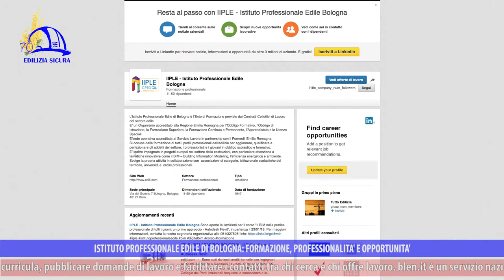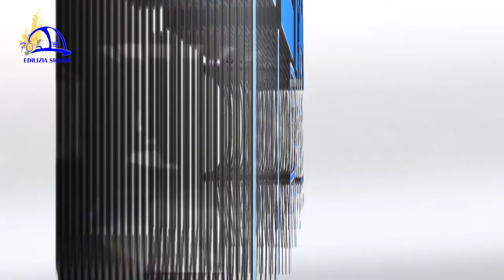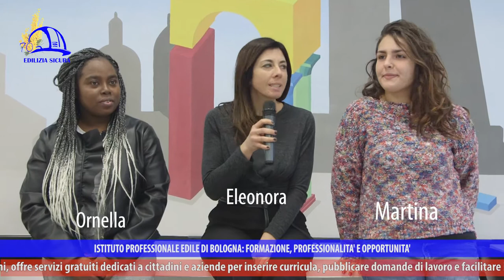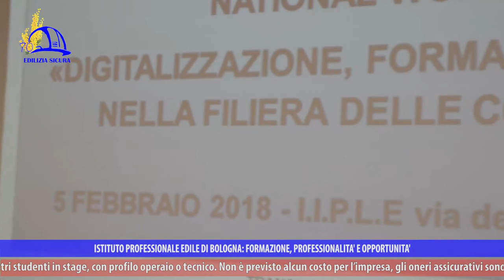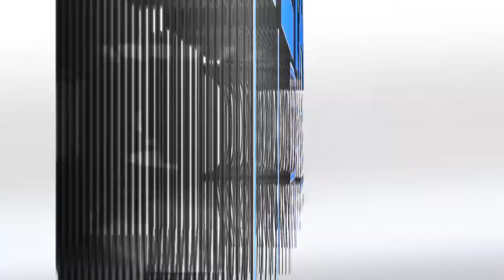Edilizia Sicura 360° p13 "Edilizia: Femminile Singolare"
“Edilizia: femminile singolare” è la puntata n.13 della trasmissione “Edilizia Sicura-Il mondo dell’edilizia a 360°”, stagione 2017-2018, in onda a marzo 2018 su NettunoTv canale 99 del digitale terrestre, DI.TV canale 90, DI.TV/Tele1canale 92, LepidaTV canale 29 e 59 e su YouTube al canale “Edilizia Sicura-Cpto Bologna”.
Il settore edile è prevalentemente maschile ma oggi un numero sempre crescente di donne intraprende tale strada, nelle sue svariate specializzazioni tecniche. In occasione della festa della donna, con questa puntata si vogliono omaggiare i profili professionali femminili dell’edilizia attraverso le voci raccolte nel corso del tempo.
Il numero delle iscritte alla Facoltà di Ingegneria dell’Unibo è in crescita, con punte del 70% in alcuni ambiti, e anche delle laureate, in media il 30% del totale. La crisi economica ha richiesto negli ultimi anni nuove professionalità, a fronte delle numerose difficoltà dei più giovani di inserirsi nel mondo del lavoro. Sviluppare le innovazioni (come BIM e industria 4.0) può essere una risposta alla crisi, assieme alla formazione come la leva fondamentale per intervenire sul mercato del lavoro, anche attraverso progetti di rilancio economico e di economia circolare.
All’interno della scuola professionale edile molte donne portano la loro esperienza di libere professioniste contribuendo come docenti a formare i più giovani. Il valore aggiunto dell’Iiple è anche questo: mettere a disposizione competenza, entusiasmo e professionalità per fare apprendere ai ragazzi del biennio formativo il valore del lavoro pratico e prepararli a tutte le problematiche del settore.
In un mondo che cambia velocemente, l’Iiple affronta la sfida legata al numero crescente di allievi stranieri, spesso in difficoltà con la lingua e ad ambientarsi. Questo stimola il team dei docenti a intraprendere percorsi formativi fatti sì di nozioni ma anche di pazienza, voglia di stare insieme e di insegnare in un’atmosfera di divertimento, al fine di trasmettere solidarietà, fare squadra e risvegliare la voglia di studiare e apprendere un mestiere. Avere un forte spirito di gruppo e fiducia nell’altro sono aspetti caratterizzanti del lavoro edile. Da un lato, quindi, la didattica resta un caposaldo ma dall’altro l’Iiple sviluppa aspetti di accoglienza e di formazione, proponendo attività creative attraverso cui i giovani possono apprendere le basi e gli strumenti necessari per l’introduzione nel mondo del lavoro. Un esempio: per insegnare ai ragazzi del corso IeFP le tecniche di decorazione pittorica, gli è stato fatto dipingere un murales nella parete di una delle aule dell’Iiple. Tecniche classiche ma in chiave giovane, in stile graffito.
Da un punto di vista sindacale, si rileva che le sindacaliste donne, poche nel settore costruzioni, vengono per lo più impiegate a ricoprire incarichi in ambiti amministrativi. Tuttavia, riportiamo un esempio di donna attiva al fianco degli operatori del settore, una risorsa collaborativa di aiuto e sostegno.
Le intervistate della puntata dedicata alle donne in edilizia sono Simona Tondelli (Docente Tecnica urbanistica UNIBO), Maria Pungetti (Ingegnere professionista e docente IIPLE Bologna), Eleonora Maurizzi (Coordinatrice qualifica IeFP IIPLE Bologna), Barbara Bortolotti (Docente Informatica IIPLE Bologna), Valentina Ferrari (Docente Italiano per stranieri IIPLE Bologna), Bettina Jones (Docente Decorazione IIPLE Bologna), Francesca Cocco (Operatrice sindacale FILCA CISL), Daniela Freddi (Ricercatrice IRES Emilia-Romagna), Maria Assunta Vitelli (Ufficio Energia Dir. nazionale Legambiente), Irene Duse (Responsabile prove chimiche ALS Italia), Francesca Pozzi (Gruppo FEG Droni Ferrara).
Abbiamo raccolto anche le testimonianze delle giovani Ornella e Martina: la prima è in servizio civile per un anno presso Iiple e lavora attivamente assieme allo staff della scuola; la seconda è un’ex allieva della qualifica per operatore edile alle strutture e ci racconta la sua passione per la muratura, nata in famiglia, e che, terminata la qualifica, durante la quale si è sentita sempre a suo agio nonostante fosse l’unica ragazza, ha continuato gli studi per diventare geometra.
L’Iiple Istituto professionale edile di Bologna è presente sul web, con le pagine Facebook e LinkedIn, su Google Plus e sul sito
“Edilizia Sicura” è a cura di Iiple e parla di sicurezza sul lavoro, efficientamento sismico ed energetico, sostenibilità, ambiente, infortuni e prevenzione, malattie professionali, nuove tecnologie, aggiornamento sui temi relativi al lavoro edile, formazione.
In ogni puntata si approfondiscono uno o più argomenti, con interviste, focus sul mondo delle costruzioni e sulle molteplici attività dell’Istituto professionale edile, presente sul territorio della Città Metropolitana di Bologna da oltre 70 anni.